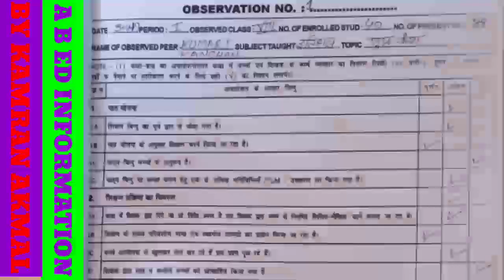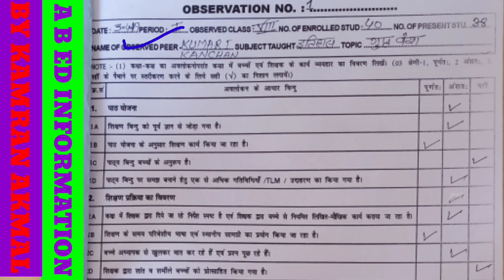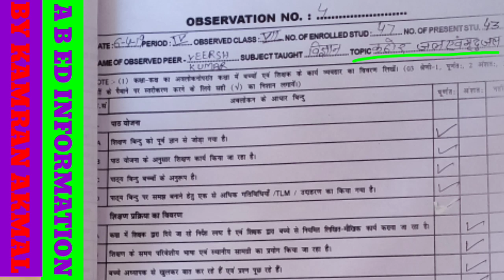Classroom And Peer Observation File B.ED/D.EL.ED/B.T.C